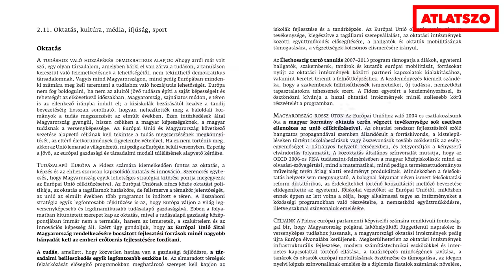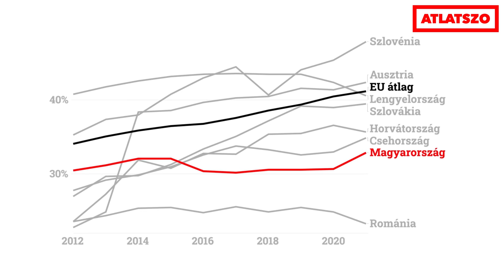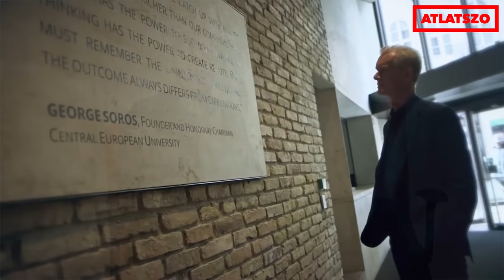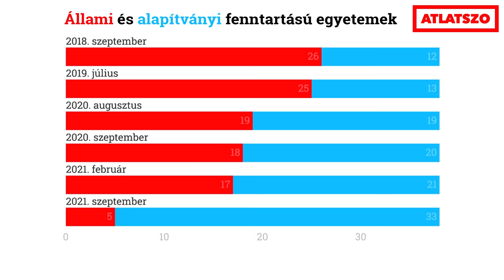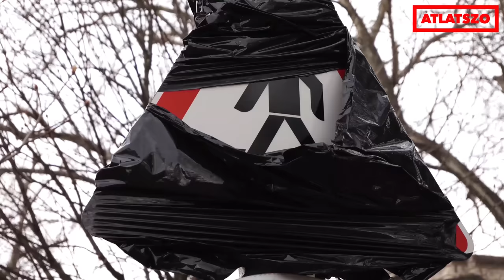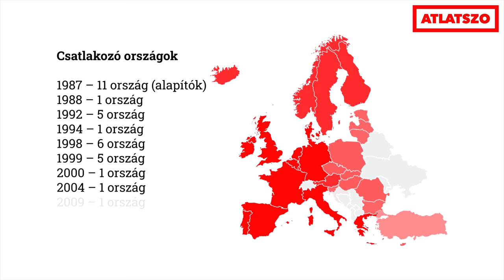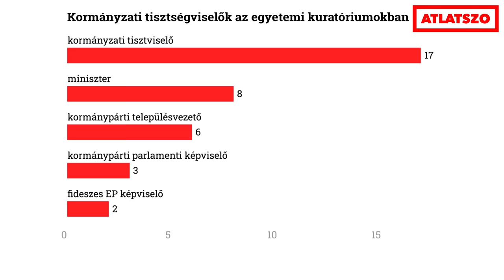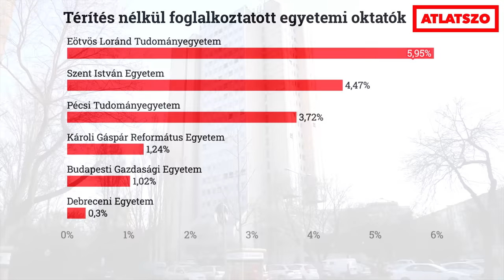Közalapítványokba gyarmatosított felsőoktatás – így jártak pórul egyetemisták ezrei a Fidesz miatt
Év elején derült ki az Európai Bizottság leveléből, hogy az alapítványi egyetemeket kizárhatják az EU által finanszírozott oktatási- és kutatási projektekből, mint az Erasmus+, vagy a Horizont Európa. A döntés több ezer egyetemi hallgató számára tette kétségessé a jövőben a külföldi tanulás vagy szakmai gyakorlat lehetőségét. Videónkban bemutatjuk, mi a problémája pontosan a Bizottságnak, hogy alakult a felsőoktatás a Fidesz kormányzása alatt, és hogyan jutottunk el a modellváltásig. Emellett arra is megkísérlünk válaszolni, hogy mit veszíthetnek a fiatalok, ha nem sikerül megállapodásra jutni az Erasmus-ügyben.

Nélkülünk nem tudnál róla – az SZJA egyszázalékot add az Átlátszónak! Átlátszónet Alapítvány 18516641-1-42